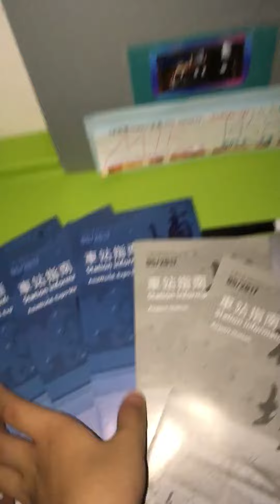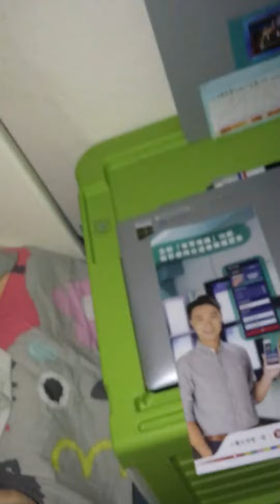今日刊物收獲